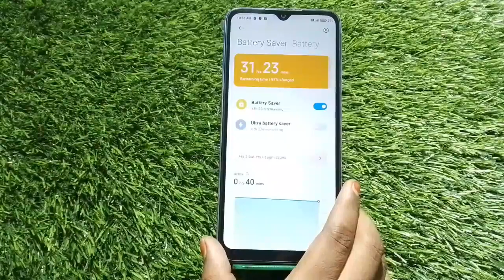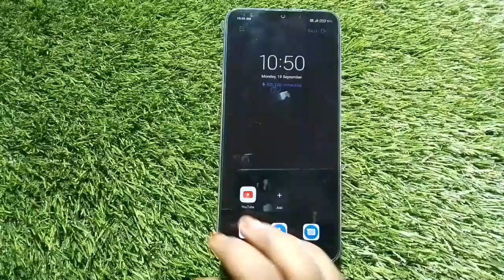How To Enable Battery Saving Mode In Redmi A1,Battery Saving Mode Kaise Enable Kare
How To Enablebattery Savingmode In Redmi A1,Battery Saving Mode Kaise Enable Kare